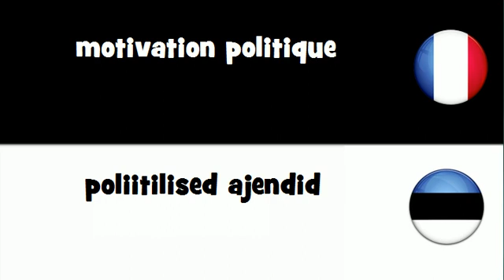VOCABULAIRE EN 20 LANGUES = motivation politique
frenchwithvincent VOCABULAIRE EN 20 LANGUES = motivation politique